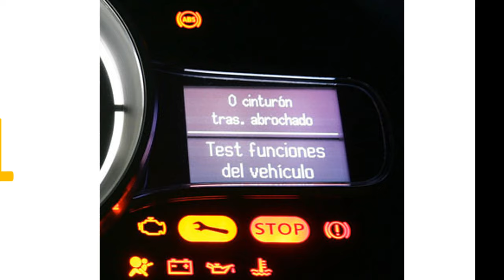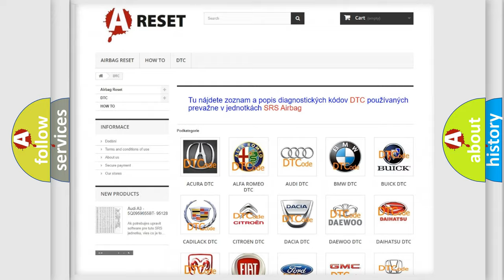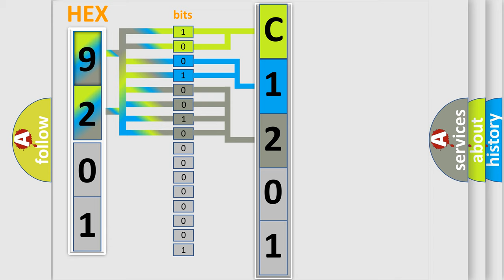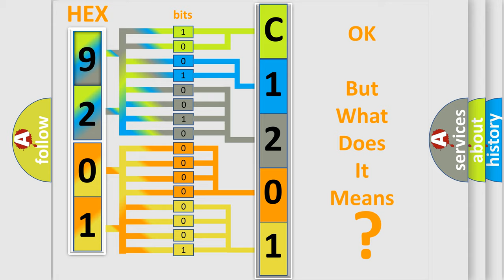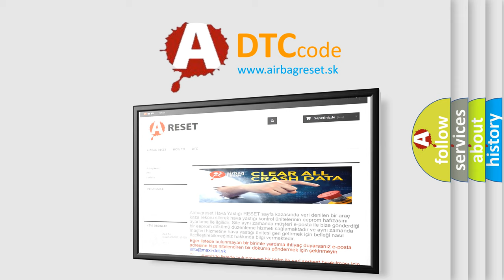DTC Jeep C1201-16 Short Explanation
Contents:
0:21 Basic DTC analysis according to OBD2 protocol standard.
1:48 Insight into programming
2:58 A diagnostically understandable description of the Diagnostic Trouble Code
3:05 Basic error definition

Make:
Jeep
Code:
C1201 16
Definition:
Battery Observation Communication Circuit Malfunction
Description: